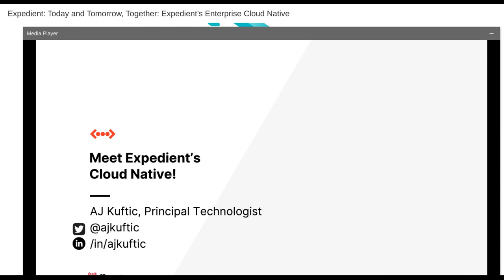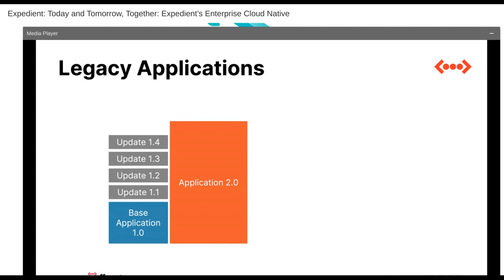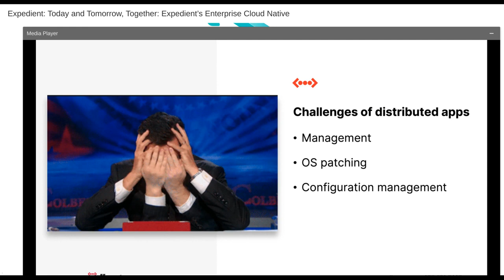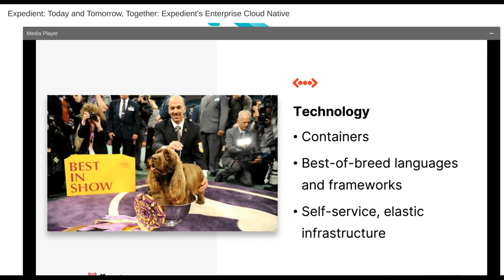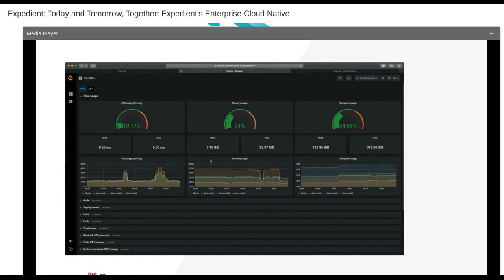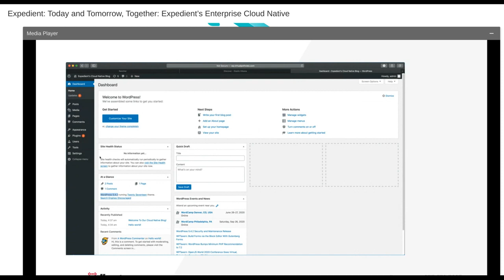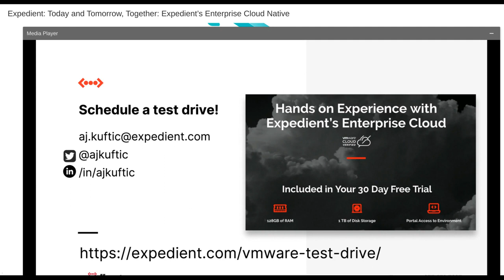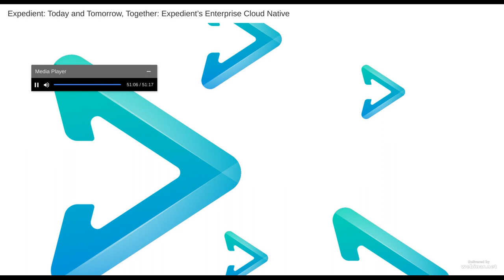Expedient: Today and Tomorrow, Together: Expedient's Enterprise Cloud Native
As developers want to make their applications more cloud native, balancing the new with the legacy becomes a challenge. How do you handle your current operations while beginning to move your applications forward?

In this VMUG webcast replay, AJ Kuftic, Principal Technologist talks about how Expedient's Cloud Native Platform is built on its Enterprise Cloud, enabling you to maintain your VMware based workloads and take on cloud native architectures all powered by the VMware software defined datacenter. This session covered the challenges facing businesses and how Expedient's Cloud Native Platform can accelerate the modernization of your applications while maintaining the compliance and security the business expects.